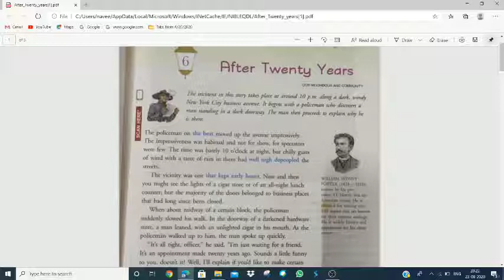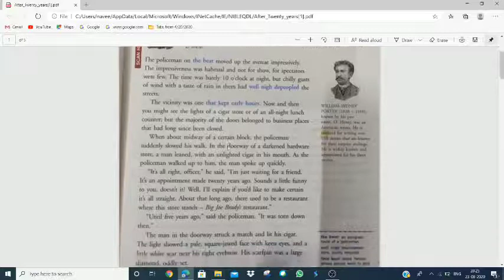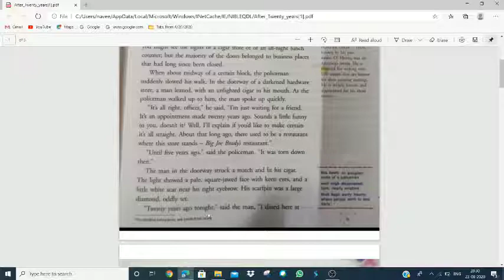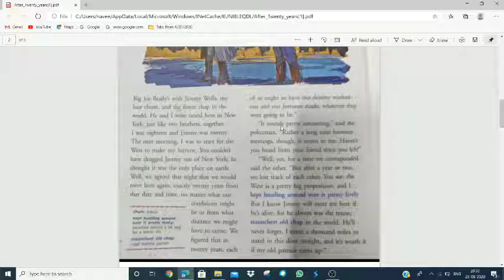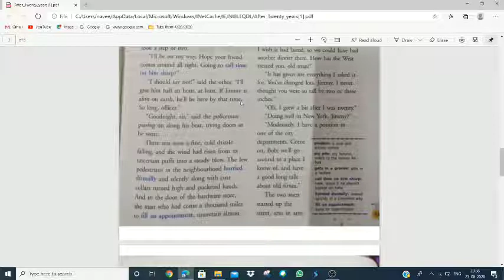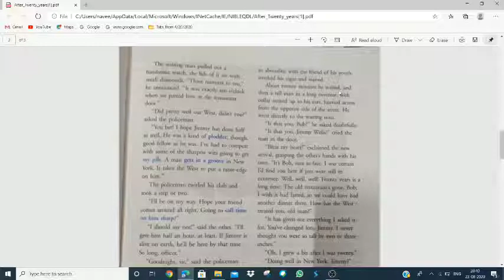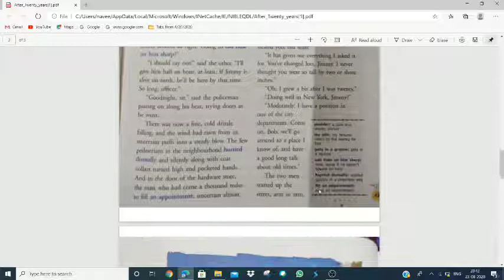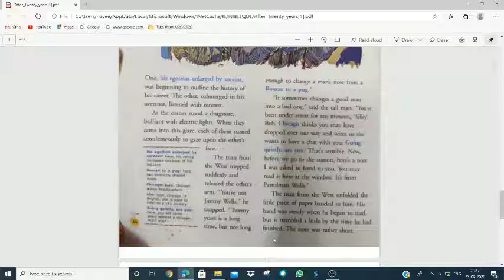After Twenty Years By O.Henry Full Explanation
This video is about After twenty years and in this video i am explaining only.
Thanks
Your teacher